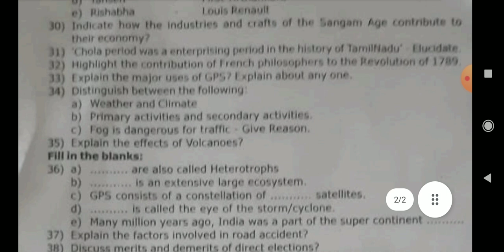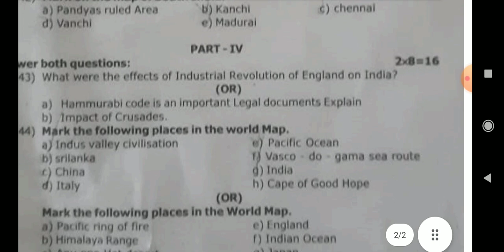9 th social science (EM) / original question paper 2023/ virudhunagar district